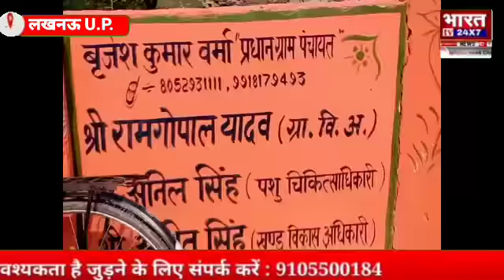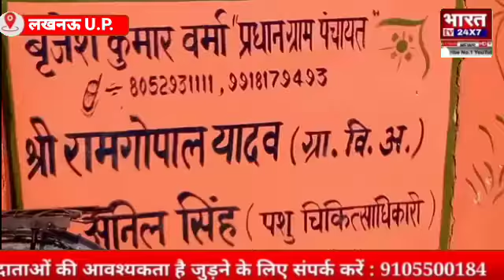कनेरी ग्राम पंचायत के आश्रय केंद्र में पशु कभी बीमार नहीं पड़ते